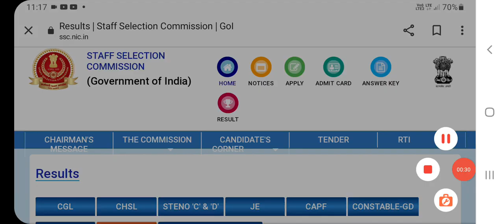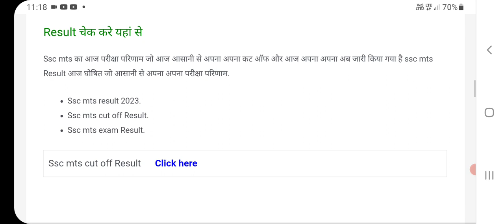SSC MTS Result 2023 || MTS Result 2023 Kab Aayega || SSC MTS Result Date 2023